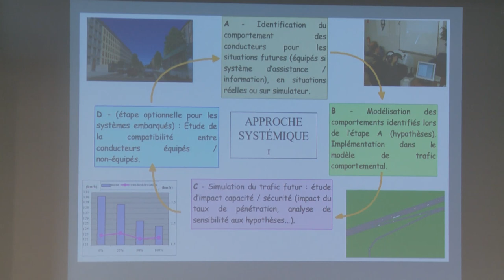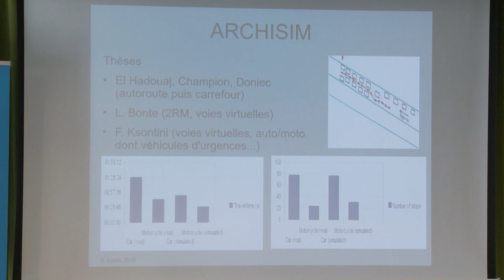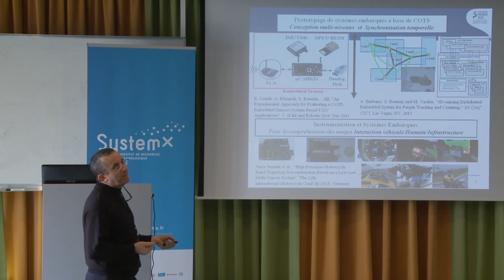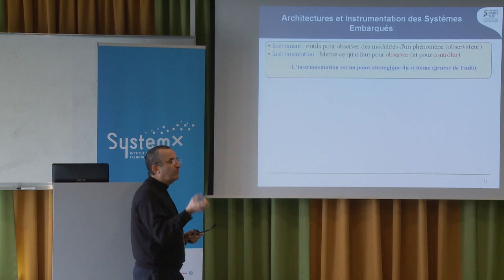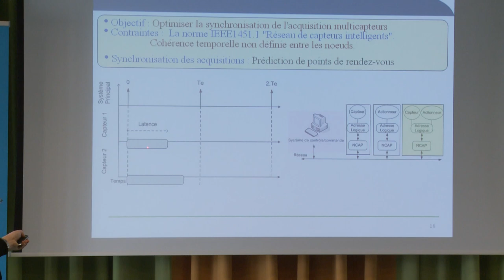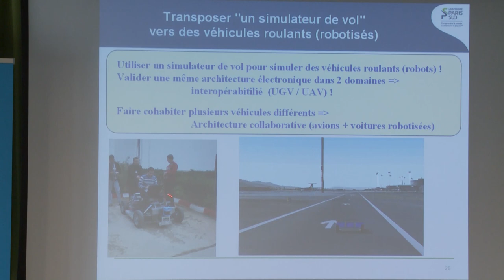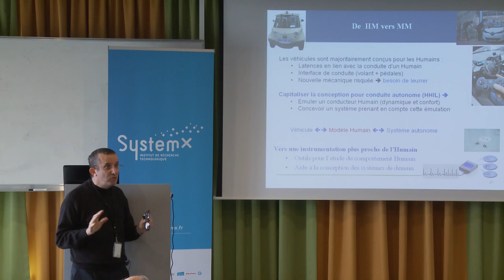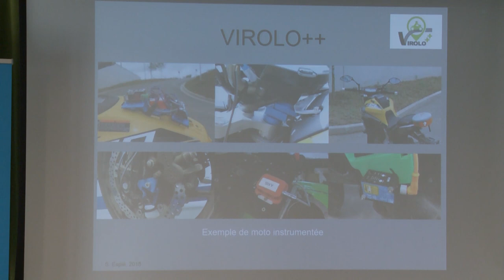Seminar@SystemX - Stéphane Espié et Samir Bouaziz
Outils pour l’étude des comportements des conducteurs, des véhicules et de leurs sous-systèmes.

Les routes, leurs aménagements, et les règles de circulation sont conçues pour répondre à un optimal collectif résultat d’un compromis sociétal et technique entre un certain nombre de contraintes parmi lesquelles on peut citer : coûts, capacité des infrastructures, sécurité des déplacements, impact environnemental,… Les concepteurs de véhicules tentent eux de produire des véhicules attrayants, selon des critères marketing variés. Les usagers qui empruntent les routes cherchent à atteindre un optimal individuel consistant en général à minimiser leurs temps de parcours, ce au pris parfois de comportements « à risques » et/ou transgressifs et/ou non collaboratifs et/ou non « eco-responsables ». Le système de transport individuel est ainsi particulièrement complexe, et toute modification dans le système devrait résulter d’une approche scientifique permettant d’anticiper les impacts la modification envisagée.
Les véhicules individuels sont pour quelques temps encore, conduits par des humains. Le « facteur humain » est donc essentiel à prendre en compte si l’on veut modifier le système de transport, que ce soit au niveau de la géométrie des routes, de la signalisation routière, de la réglementation mais aussi bien sûr au niveau de la conception des véhicules. Ce dernier point est particulièrement d’actualité du fait de l’émergence de technologies permettant d’assister le conducteur, que ce soit aux niveaux stratégiques, tactiques ou opérationnels. La conception de systèmes ADAS de plus en plus performants, acceptés par les usagers car fiables et répondant à un besoin réel des conducteurs, est un défi pour les constructeurs mais aussi pour les pouvoirs publics dans la mesure où il est parfois nécessaire de faire évoluer la réglementation, la formation à la conduite, voire les infrastructures et leurs équipements…
La conception, mais aussi la validation, de systèmes et sous-systèmes de transport posent la question de la mise au point d’outils permettant l’étude des comportements, tant des usagers que des systèmes et soussystèmes impliqués, pour des situations nominales ou critiques, (études à différents niveaux pouvant aller de simulations SIL (Software in the Loop), MIL (Model in the Loop) jusqu’à des simulations HIL (Hardware in the loop) et/ou HHIL (Human and Hardware in the Loop). La mise au point de ces outils (instruments de mesure et de simulation) permet de répondre à un certain nombre de questions pour la conception des systèmes, mais ouvre souvent de nouvelles questions de recherche (validité, transférabilité des résultats acquis sur simulateur par exemple), et cela de manière itérative.
Fondée sur nos expériences en terme d’instrumentation de véhicules, ainsi que de conception de prototypes de véhicules robotisés et de simulateurs de conduite, notre exposé aura pour objet de présenter et discuter les techniques utilisées en tentant de dégager leurs limites d’usage, et de partager notre expertise et nos perspectives pour la conception des outils permettant de répondre aux défis posés par l’électro-mobilité de demain.